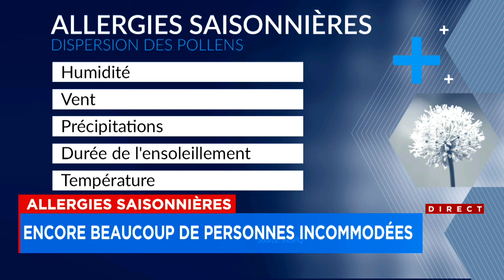La saison des allergies est loin d’être terminée - entrevue